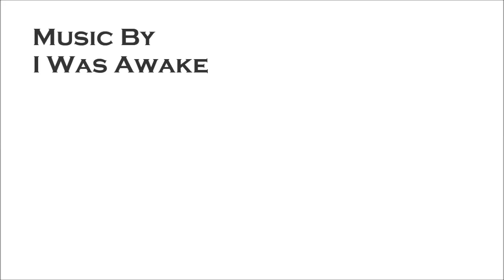Civilized Racing On Board Panthera During St. Maarten Heineken Regatta by Leighton O'Connor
Ever been on a Gunboat?  Either did I until yesterday.  For the second day of the 33rd St. Marteen Heineken Regatta I got to race on Panthera a six year old Gunboat 66. Early Saturday morning Peter Johnstone welcomed me on board at the Port de Plaisance Marina. Peter was calling tactics on the boat for the regatta and should be pretty good at it considering he is Gunboats founder. After I finished my cheese croissant and cup of coffee in a real ceramic cup, I asked Peter where I should keep my gear.  He pointed at a table with a red table cloth outside on stern of the boat and said,  "Put your cameras on top of the table. They will be fine there all day long. That can be your media center for the day." I looked at him with kind of a puzzled face. "Don't worry the boat is very stable, they'll be out the sun, they'll never get wet and either will you." Peter said.  Well that is where I kept my cameras and lens all day long and they didn't move an inch  That's was a first. Usually,  I have to strap cameras to me during races so I can bounce from rail rail hands free.   Well there wasn't a lot of "running" from side to side on Panthera for any of the crew and we just barley hiked.  If i needed to switch cameras or lens while we were racing I strolled to the stern and got the gear I needed and strolled back on deck.

Panthera is fully equipped to race or cruise with two twin 75hp diesel engines and has any where from 2,500-4,500 square feet of sail up at a time. The main salon is a fully decked out fish bowl in which you can even see the top of the sails from inside. In the front of the salon, next to a very high tech nav station, there is a huge wheel that is that is connected to an outside wheel in the back of the "pit".  The pit is literally a 12ft X  6ft pit at same level of the salon with two doors going out to it from the salon. The pit is at the base of the mast where all the sails can be controlled. All the halyards and sheets work off two powered winches that are controlled by your big toe.   During racing there were 1-3 crew members working the pit right next the driver.  We had a total of 11 crew on board and most of their help was needed to raise and lower some huge sails just for racing. Peter said the boat can be cruised very comfortable with two and raced with as a little as six.  The previous owner of Panthera did a full circumnavigation, two loops of the Pacific and put over 80,000 miles on the boat.  The current owner plans on sailing around the world with is family.

Today we raced against four newer Gunboats; Elvis, Coco de Mer and Tribe. Panthera is the oldest and heaviest boat in the fleet and carries a 14% handicap. We raced 36 miles around St. Maarten and she moved right alone but quite a ways in the back of the fleet. I think the highest we saw for speed was 12 knots in 10 knots of breeze which isn't too bad.  At one point Peter was calling tactics sitting at one of the huge tables in the grand salon while munching on trial mix. I was next to him munching on a freshly made chicken wrap with fresh vegetables. The wheel, the pit and the nav station are only an ear shot away so getting and giving racing feedback is pretty easy and having an enormous refrigerator stocked with all kinds of drinks close by isn't too bad either.  Way to civilized for racing and some times I honestly forgot I was racing.  I can see how an owner could take the family out racing (including Grandma) and they wouldn't hate him afterwards. They would probably actually really love it and want to do it again.

We where fourth over the line in Marigot Harbor but corrected over Tribe to take third. For the regatta it was Elvis(3), Tiger Lily (7), Coco de Mer (11), Panthera(14) and Tribe(14).  I will admit at one point I did feel like I was racing when Peter asked me to move into the main salon because he didn't want too much weight in the stern. It was sure better then being asked to hike for real and get my fat ass on the toe rail.